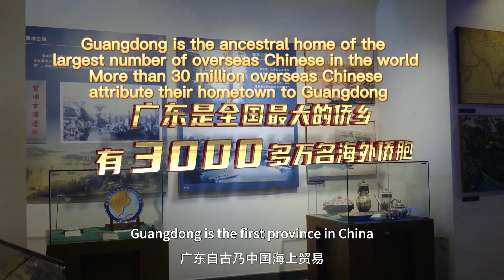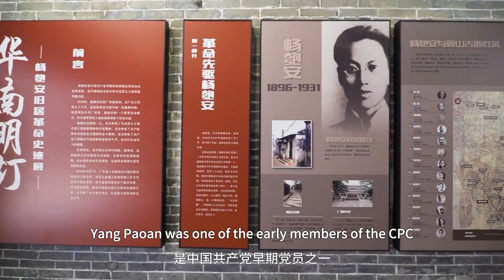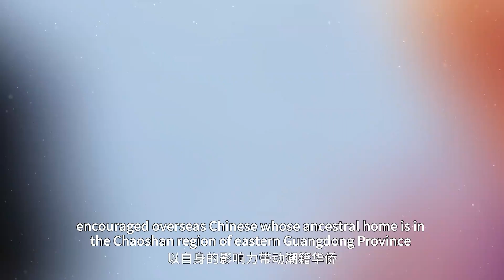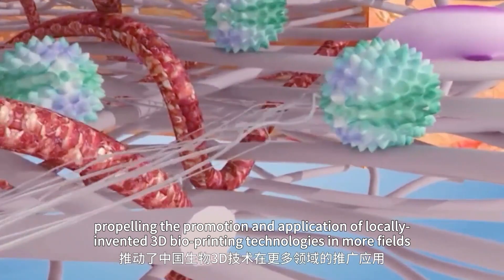Over the past 100 years, overseas Cantonese have been devoted to their motherland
Overseas Cantonese culture is an important part of Lingnan culture. There are more than 30 million overseas Cantonese from Guangdong, making indelible contributions to the development of modern China. They founded the first foreign-funded enterprises and the first five-star hotels in China, and promoted the progress of education, science and technology in China. Overseas Cantonese have been, and will always be the witnesses, participants and contributors to the development of China.